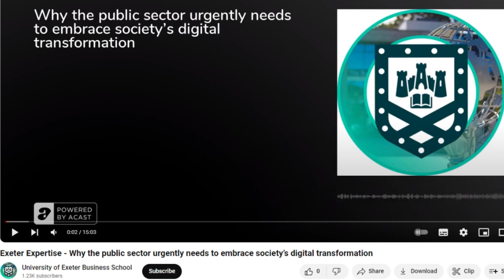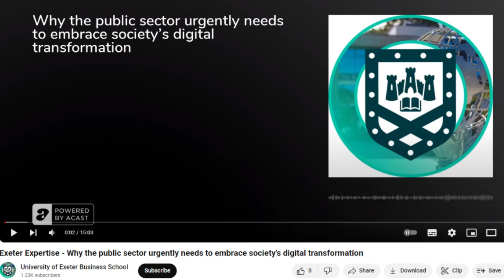Wild Show chat on Disrupted Radio and suggestions from Business School part 1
Starting from digital transformation in the public sector, including universities, conversation turns to radio and the Heart FM model. What will happen with local radio this year? Sound is at least as open to change as education.